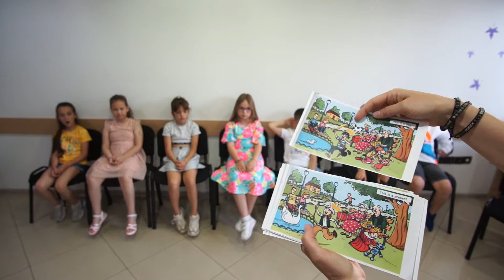Fun with Fizz 1